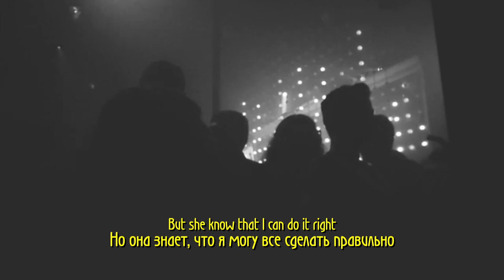LIL PEEP - NOT THE ONE НА РУССКОМ + LYRICS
БЕЗДЕЛЬНИК